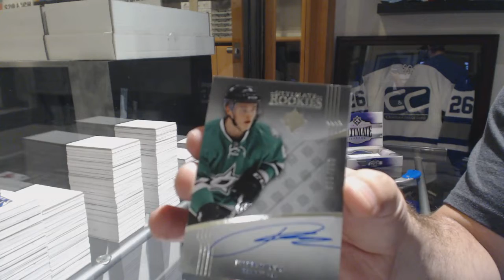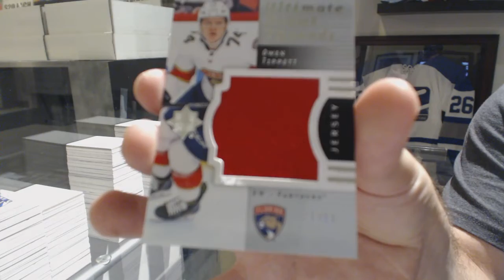BigJohn42's 17-18 Upper Deck Ultimate Hockey Box Break